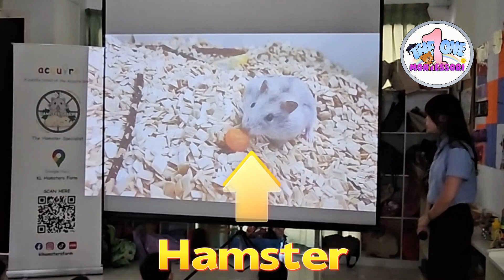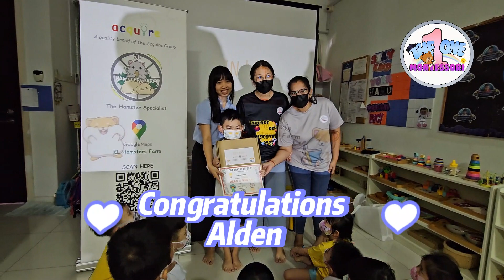Read & Win Contest X The One Montessori Kindergarten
Read & Win Contest X The One Montessori Kindergarten - Read & Win Contest X The One Montessori Kindergarten
This is the fourth time Acquire Learning is organising the Read & Win online contest. Previous contests were successful and received positive feedback from parents and schools. They love the fun educational contents and how the contest encourages blended learning.
This time, we are collaborating with KL Hamsters Farm (rated as the best place for families to get a pet hamster in Malaysia). Families will learn a lot about hamsters and their proper care. Let’s teach children empathy and love for small animals. What they see, touch, smell, and feel is the easiest form for them to understand.
The main objective of this programme is to encourage parents to read together with their children at home. This activity is perfect for the school holidays!